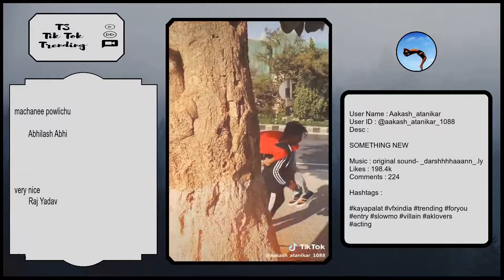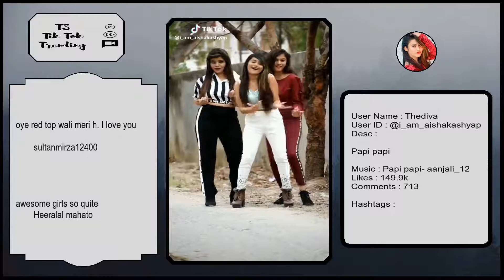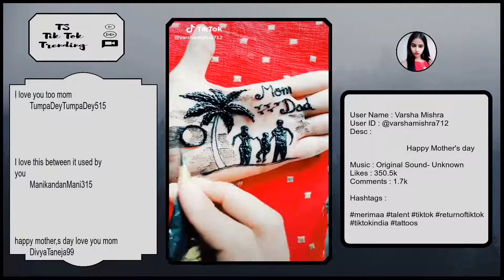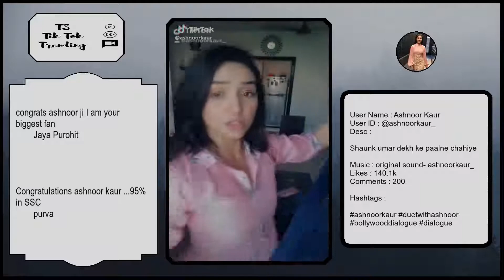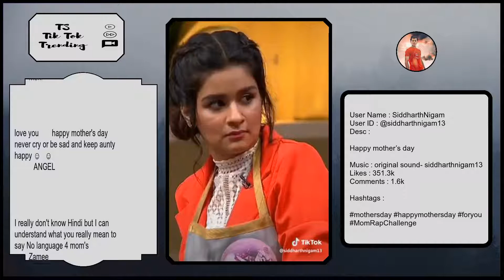Tik Tok Trending Videos | India ( IN ) | Monday 20 May 2019